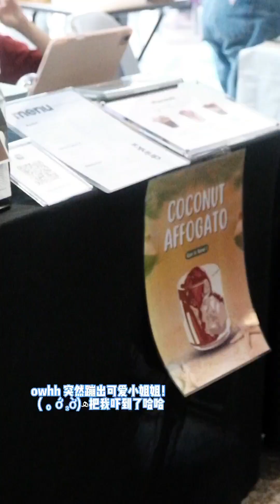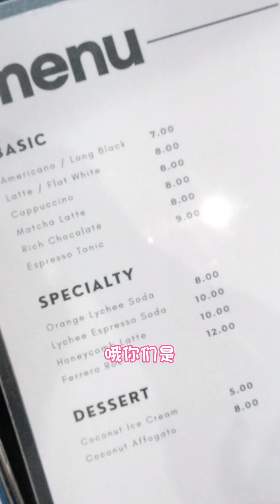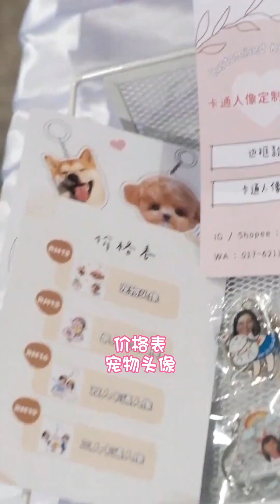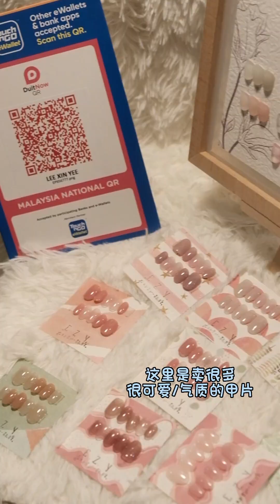UTAR 20+摊子～烤奶酥🍪 奶盖丸子🍡Sanrio系列🦄流体熊🐻滴胶手作吊饰🎐Americano☕